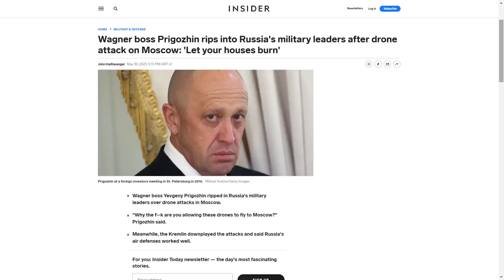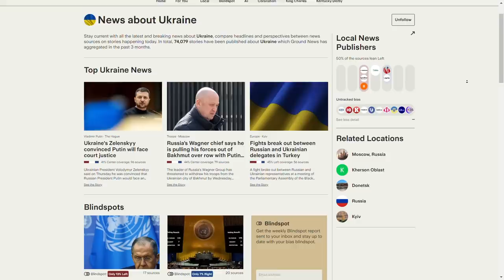02 Jun: Finally! Russian Citizens Informed When to Vote | War in Ukraine Explained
to know where your news is coming from and see through media bias.

I am Ukrainian. My country has been invaded by Russia. In this video I will tell you what happened on the four hundred and sixty fourth day of the war.

Day 464: Jun 02

The commander of the Russian Volunteer Corps stated that the second phase of its operations had begun. As you remember, yesterday, the insurgent forces destroyed border guards and security service forces and withdrew before Russian tanks and other reinforcements arrived at Shebekino. The goal of today’s raid was to draw these mechanized forces in one direction and destroy them as well.

Russian sources reported that today the insurgents attacked Tavolzhanka from a new and unexpected direction, namely, west of the Sieverskyi Donets River. To draw heavy Russian units, the insurgents used two tanks. Geolocated footage confirms that the insurgents entered the town and engaged Russian forces on the territory of the settlement. Other footage shows heavy fighting between infantry units in the residential area. As expected, the advancement was very difficult because, today, Russians had more forces in the region.

Some Russian sources reported that Russian forces conducted an intense artillery strike, destroyed 1 out of 2 tanks, after which the crew of the second tank abandoned an intact machinery mid-fight for fear of being the next target, which prompted all other forces to run away as well. Less prominent sources claimed the tank was not destroyed but just damaged, and the insurgents even managed to return it to the base, while the second tank and the infantry continued their operations.

Local residents reported that Russian forces had lost at least 3 tanks already in the first 90 minutes of fighting. Local residents also reported that the insurgents are conducting much more intense shelling, especially in the areas of regional administration and law enforcement departments, which are effectively used right now as bases.

However, this is just the beginning. It was reported that the radio in certain areas was hacked, and the citizens were informed that this Sunday, there would be a referendum and asked to vote for the establishment of the Belgorod People’s Republic. Simultaneously, the insurgents imitated preparation for a large-scale attack near Grayvoron, which they assaulted last time, and also Urazovo, which would be a new direction.

This prompted Russians to relocate a lot of forces to these directions, which is exactly what the insurgents wanted them to do. Dozens of drone operators identified and tracked the position of multiple Russian columns. Based only on the available footage, the insurgents struck at least 3 areas of forces concentrations that together had at least 8 pieces of equipment, including 4 trucks.

Due to the active fighting on the approach to Shebekino, thousands of civilians were evacuated. Later the town was closed, and the emergency services stopped helping the locals because they were either dead or busy fighting. Hearing about the possible referendum was the last straw, and the town was consumed by chaos. Some people started fleeing, while others took advantage of the fact the law enforcement was too busy and started raiding supermarkets and even the houses of people who just left.

While the Russian population went mad because of a lack of protection, the infighting in the Russian Army just started a new chapter. This time, Chechen commanders and officials launched a concerted attack on Wagner Group financier Yevgeny Prigozhin. This attack was seemingly a response to Prigozhin’s relatively neutral statement in an interview where he was asked about Chechen forces, and he just said that he is unaware of Chechen units’ new positions and that Chechen forces usually fight for select settlements across multiple directions, and do not have one big distinct area under their control.

Chechen member of the Russian State Duma, Adam Delimkhanov, called Prigozhin a blogger who is constantly crying about problems and said that Prigozhin does not know about Akhmat because he should not know, but if he really wants to know, they could select a time and place and teach him.

Akhmat Special Forces Commander Apty Alaudinov made a statement as well and said that he has no respect for the Wagner Head and that Prigozhin would have been killed for his critiques during World War II.

This is ironic because the first person who started openly and viciously critiquing the Russian Ministry of Defense was the Head of the Chechen Republic, Ramzan Kadyrov. However, due to the violent protest inside the Chechen republic and the growing instability, Kadyrov switched sides, likely to receive help from the Ministry of Defense to prevent a coup.